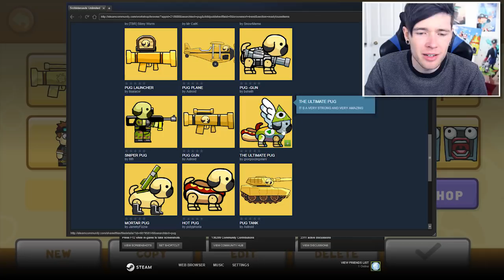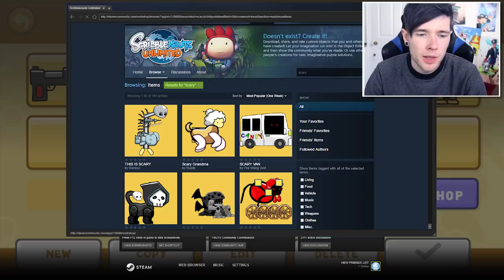THE ULTIMATE PUG!!! | Scribblenauts Unlimited #3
The Ultimate Pug is here!!!